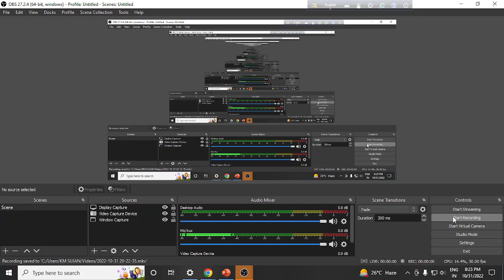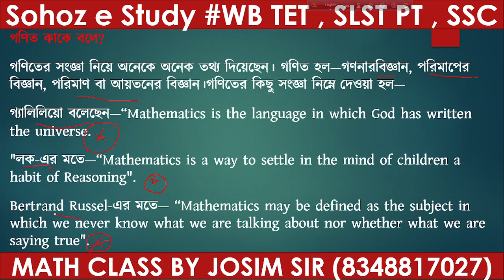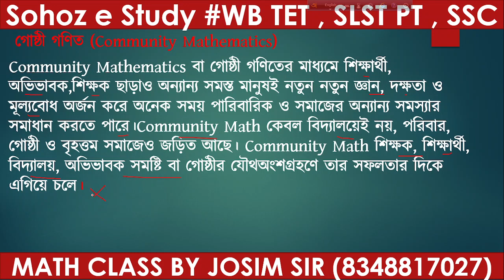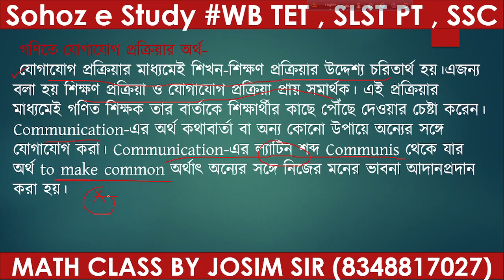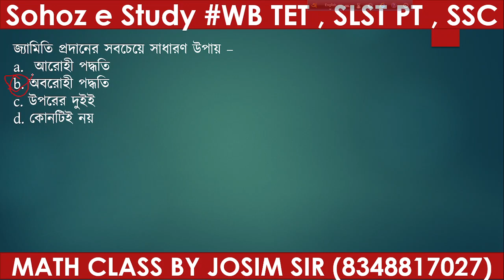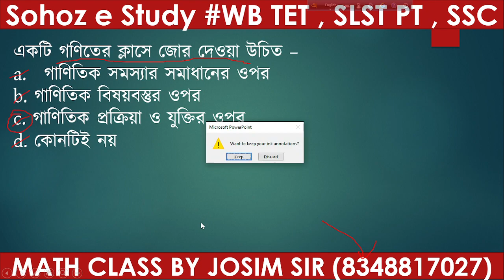গণিত পেডাগগি | math pedagogy in bengal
TET
TET Modal Question paper
wb primary math
primary tet 2022
গণিত পেডাগগি math pedagogy in bengali
গণিত পেডাগগি | math pedagogy in bengal গণিত পেডাগগি | math pedagogy in bengal গণিত পেডাগগি | math pedagogy in bengal গণিত পেডাগগি | math pedagogy in bengal
Math Pedagogy
Primary TET 2022 Official Syllabus
Primary TET Math Class
WB Primary TET 2013 MATH QUESTION SOLVE
Simplification primary tet 2021#josimsir ,
Simplification primary tet 2021
WB Primary TET 2022,Simplification Class 01
SohoZ e Study (SLST for PT)
WBSSC, Competitive Math Solution
Telegram group joining link (class pdf এর জন্য জইন করো )